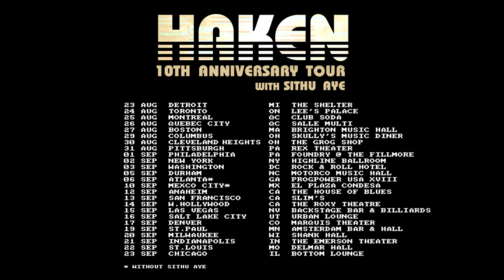Ray Hearne - The Endless Knot (Live Drum Play Through)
Ray Hearne playing through "The Endless Knot" live in New York during our 10th anniversary tour.

Video & Mix: Simen Sandnes / Terrabitt Productions